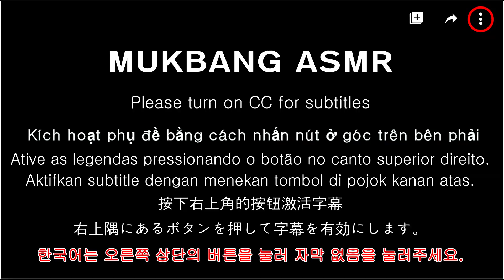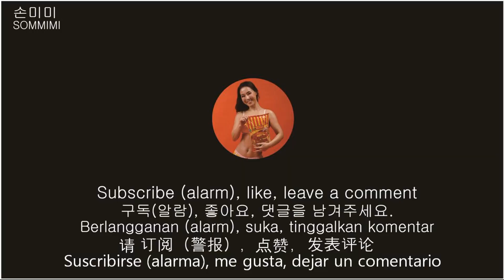SUB)MUKBANG 엽떡 엽기로제떡볶이,주먹밥,계란찜 먹방Yeopgi jae tteokbokki, rice balls, steamed eggsヨギロジェトッポッキ、おにぎり、茶碗蒸し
엽기떡볶이
엽떡로제떡복기 16,000원
주먹밥 2,000원
계란찜 2,000원
배달료 3,000원

I'd appreciate it if you enjoyed it.

Yupgi Tteokbokki
Yupdduk Rojetteokbokgi KRW 16,000
Rice ball 2,000 won
Steamed eggs 2,000 won
3,000 won for delivery

今日もお越しいただき、ありがとうございます。
面白くおいしく見てくださったら ありがたいです。

猟奇トッポッキ
ヨプトクロゼ餅福機 16,000ウォン
おにぎり2,000ウォン
茶碗蒸し2,000ウォン
配達料3,000ウォン